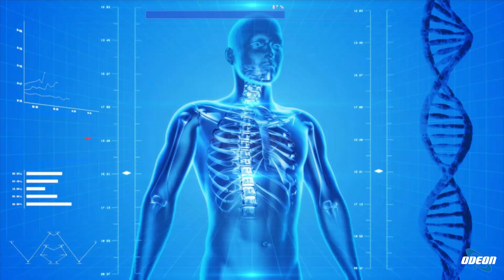Dott. Mauro Messina - Ossigenoterapia per cervicalgie e lombalgie.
In questa puntata abbiamo parlato dell'ossigeno ozonoterapia nel trattamento delle cervicalgie e lombalgie da ernia del disco cervicale e lombare. Il dottor Mauro Messina ha spiegato che questo metodo consiste nell'utilizzare una miscela di gas che agisce direttamente sulla lesione, somministrata attraverso iniezioni paravertebrali e intramuscolari. Le sedute vanno da 2 a 4 a settimana, per un totale di almeno otto sedute. Si possono avere benefici anche dopo il ciclo delle sedute. L'ozono agisce ossigenando il nervo, con effetti antinfiammatori e miorilassanti. La guarigione può essere duratura, ma c'è una possibilità di recidiva. Il trattamento è adatto a tutte le età e non ha controindicazioni significative. È possibile sottoporsi all'ossigeno ozonoterapia anche dopo un intervento chirurgico, a condizione che il disturbo non sia legato alla cicatrice chirurgica. Qualora il paziente non risponda alla terapia, potrebbe essere necessario un intervento chirurgico. Le iniezioni non sono dolorose per tutti i pazienti e non richiedono anestesia. È importante che l'ozono terapia venga eseguita da un medico qualificato e specializzato in questa pratica.